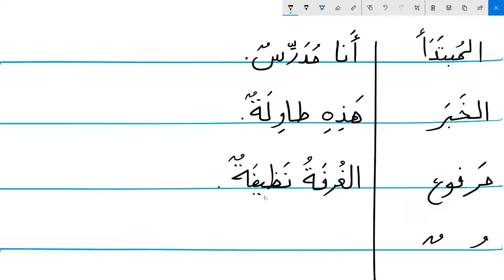Al Mubtada' ed Al Khabar - il soggetto ed il predicato - المُبتَدَأ والخَبَر (prima parte)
Al Mubtada' ed Al Khabar - il soggetto ed il predicato - المُبتَدَأ والخَبَر sono i due elementi che compongono la frase nominale, entrambi se sono costituiti da nominali declinabili vanno al caso nominativo - مرفوع

così rimanete aggiornati quando esce la seconda parte di questo argomento.

In caso avete delle domande, scrivetela pure nei commenti.